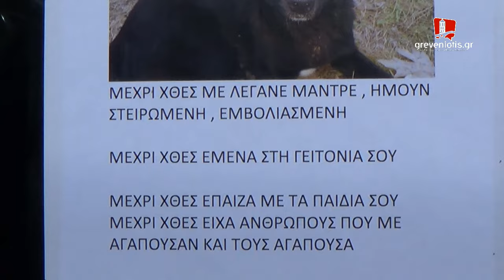ΚΑΤΑΓΓΕΛΙΑ ΦΙΛΟΖΩΙΚΗΣ ΟΜΑΔΑΣ ΓΡΕΒΕΝΩΝ